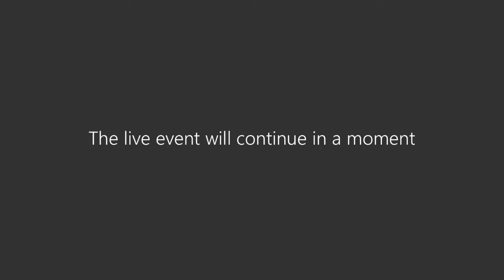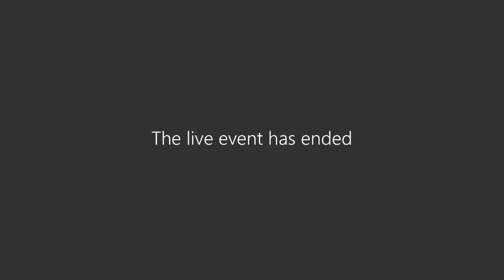FNG Café | Episódio 5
O psicólogo Ricardo de Faria Barros discute como a psicologia positiva pode ajudar na saúde mental em tempos de distanciamento social e teletrabalho.